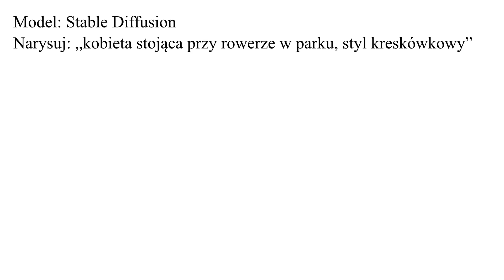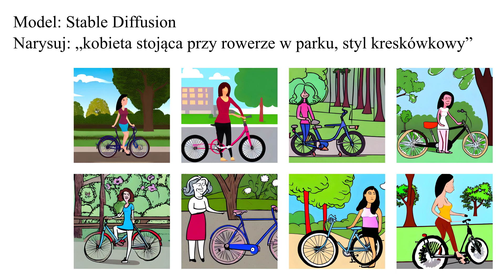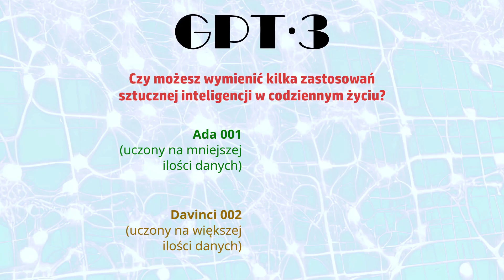[2/7] Zastosowania sztucznej inteligencji – Ankieta uliczna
Jeszcze pięć pytań przed nami!

0:00 Wstęp
1:08 Odpowiedź 1
2:25 Odpowiedź 2
4:30 Odpowiedź 3
6:43 Odpowiedź 4
7:19 Odpowiedź 5
9:34 Odpowiedź 6
10:30 Odpowiedź 7
11:17 Odpowiedź 8
13:02 Odpowiedź 9
14:59 Odpowiedź 10
17:32 Podsumowanie i SI
21:10 SI 1
21:30 SI 2
22:02 Zakończenie